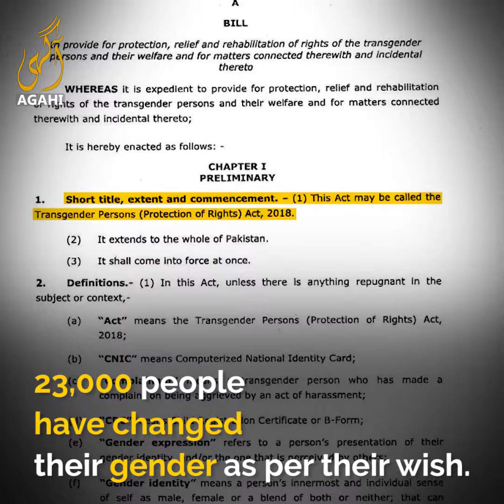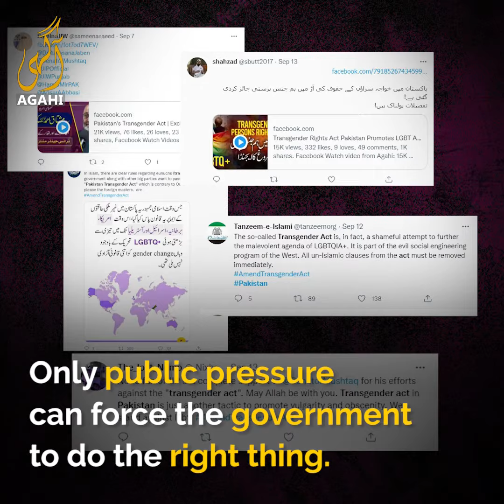Transgender Law in Pakistan became Controversial | Agahi Plus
LGBT Fitnah is prevailing in Pakistani soceity. Transgender rights Act Pakistan 2022 has made it legal to marry your own gender by claiming to be the oppposite gender and getting it officially verified by NADRA.
Senator Mushtaq Ahmed has raised voice against it and asked for amendments. Welcome to Agahi Plus, your trusted source for thoughtful content and authentic knowledge. Here, we provide insightful discussions on social issues, politics, and religion, along with helpful Islamic reminders and inspiring stories that resonate with our community. Join us as we foster a space that encourages critical thinking and moral reflection, paving the way for a more informed and enlightened society.